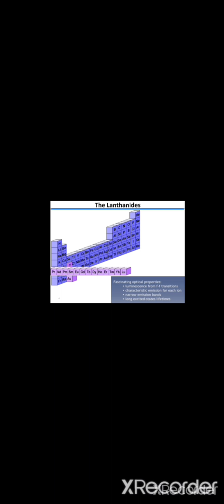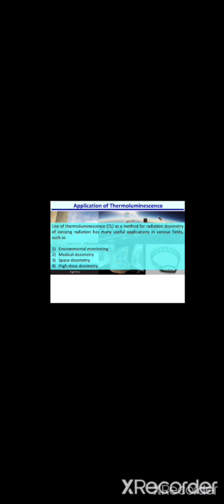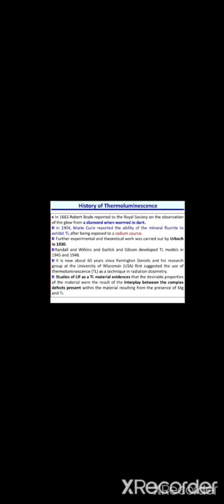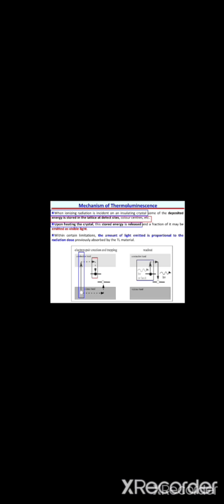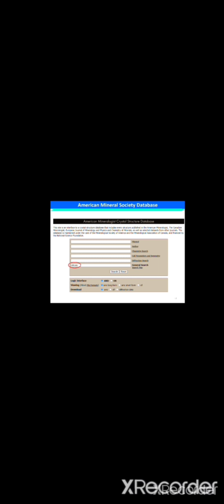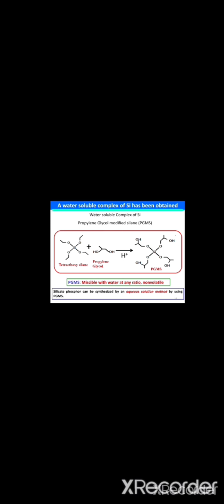thermolumiscence, suhana Pathan, Dr Sudeshna Ray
1569 / Ray et al. / A comprehensive review on rare-earth based thermoluminescence phosphors for Radiation Dosimetry